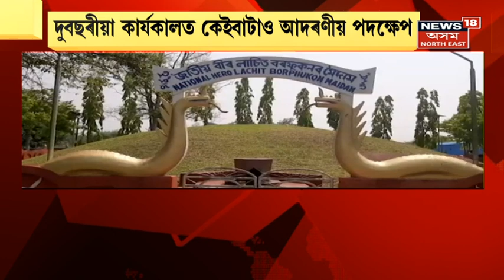2 Years Anniversary of HBS Govt : মুখ্যমন্ত্ৰী ডঃ শৰ্মা নেতৃত্বাধীন চৰকাৰৰ দুবছৰীয়া বৰ্ষপূৰ্তি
2 Years Anniversary of HBS Govt | মুখ্যমন্ত্ৰী ডঃi Himanta Biswa Sarma নেতৃত্বাধীন চৰকাৰৰ দুবছৰীয়া বৰ্ষপূৰ্তি।
* কোনেও নকৰা কাম দুবছৰতে কৰি দেখুৱালে এইখন চৰকাৰে।
* ১৪৯.৮২ কোটি টকা ব্যয়েৰে যোৰহাটৰ লাচিত মৈদামত বৃহৎ সাংস্কৃতিক প্ৰকল্প।
* ৰাজ্যৰ সীমা ভেদি জগত সভালৈ লৈ গ’ল জাতীয় বীৰ লাচিত বৰফুকনক ।
* বীৰগৰাকীৰ ওপৰত ৪২ লাখ লোকে ২৫ টা ভাষাত ৰচনা লিখি Guinness World Record  চৰকাৰৰ দুবছৰীয়া কাৰ্যকালত।